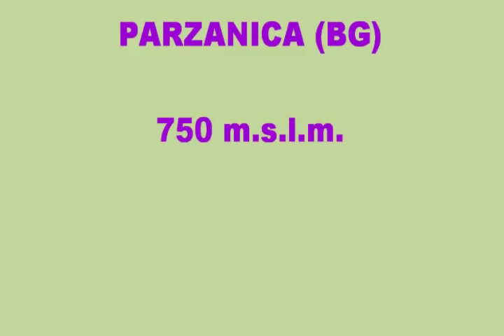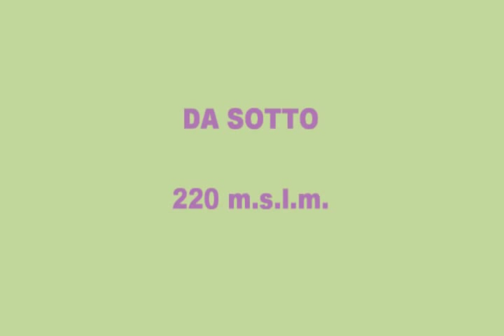Parzanica (Bg), 750 m.s.l.m. ( PANORAMA )..wmv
Questo posto è ottimo per tutta quella gente che ama la tranquillità e gli piace vivere nel relax più totale.
Si raggiunge facilmente dalla strada provinciale sottostante che vi porta a raggiungere la deviazione per Parzanica, si trova affacciato sul lato orientale del Lago d'Iseo , la strada per raggiungere questo posto è tutta panoramica, ha una buona percorribilità  ma con una pendenza che raggiunge dei tratti al 12%,  il traffico è quasi inesistente, si nota molto bene da questo posto la presenza imponente del M.te GUGLIELMO che si trova sul lato Bresciano , è il M.te ISOLA che si trova al centro del lago.
Posto veramente bello anche per visitare la vegetazione che lo circonda sempre panoramica da più punti di vista.
Buon viaggio o soggiorno se vi recate in questo posto per me incantevole.
P.S. Un giorno molto probabilmente io verrò ad abitare in questo posto perchè rappresenta il mio stato di essere.